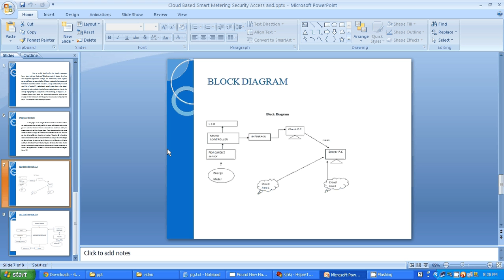IEEE 2014 EMBEDDED CLOUD BASED SMART METERING SECURITY ACCESS